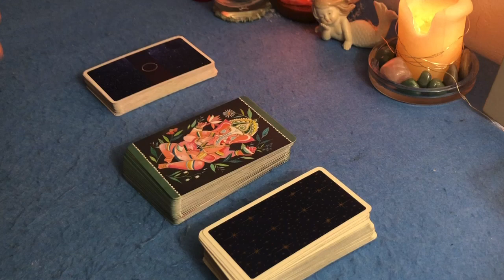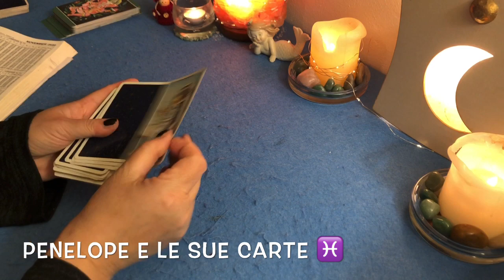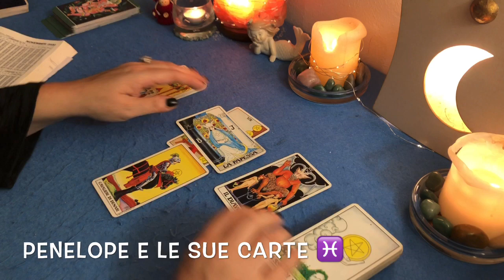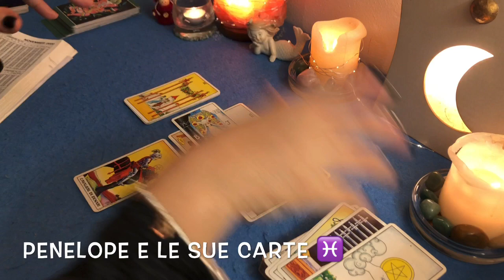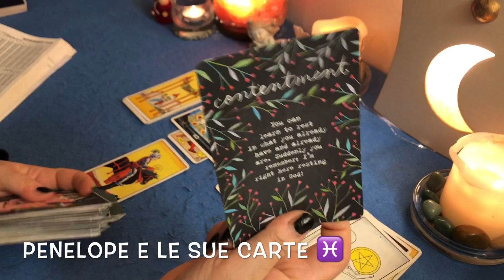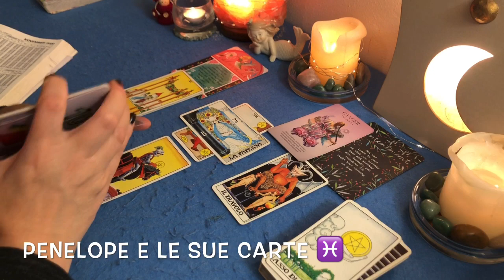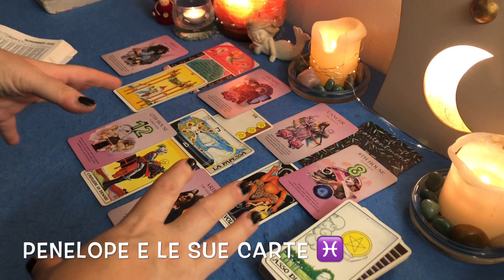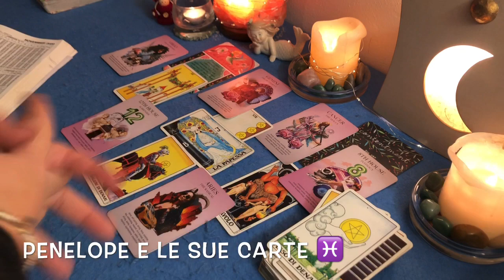PESCI ♓️ Una gioia in arrivo 🔮 26 ottobre - 1 novembre 2020 🪐 ⭐️ Oroscopo settimanale